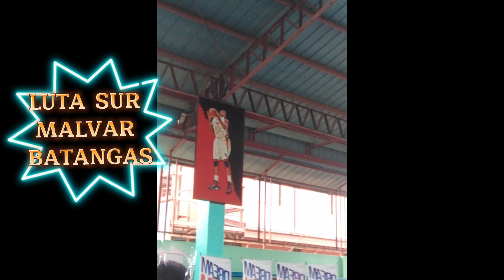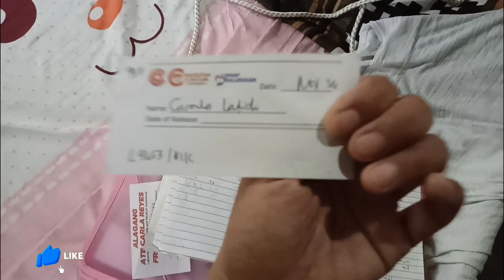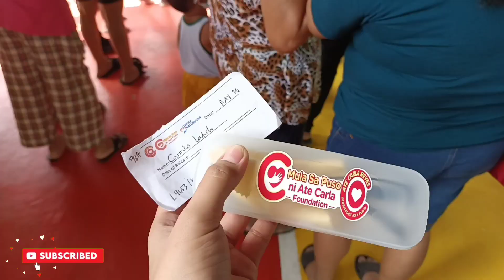MURAL IN LUTA SUR MALVAR BATANGAS/LIBRENG SALAMIN SA MATA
KOBE AND GIGI MURAL

PAINTER:
Ezmyr Noel Ilagan Batain and Senap Junzkie (a.k.a Master Chun Chun)
Mural dedicated to the late basketball legend Kobe bryant and daughter Gigi.
Location : Brgy. Luta Sur Malvar Batangas

FREE EYE GLASSES
for Malvareños
From. Konsehal Carla Reyes
(Alagang Ate Carla)

Don't forget

BELL ALL